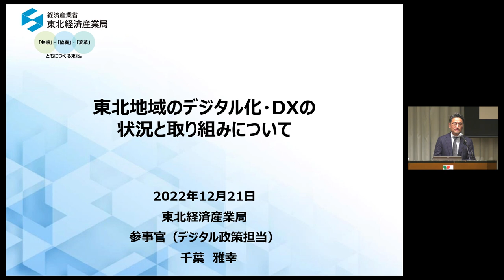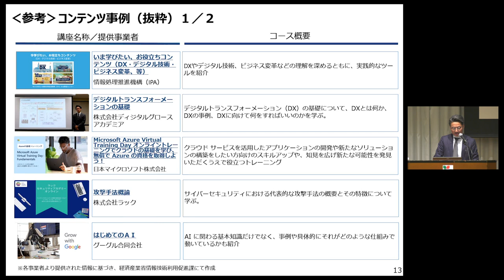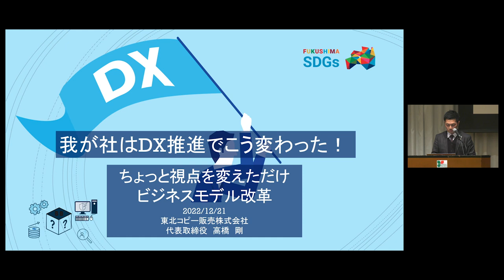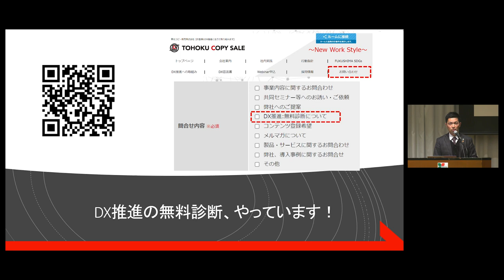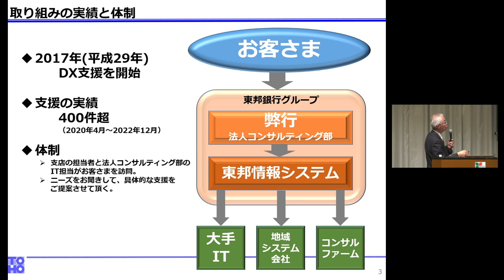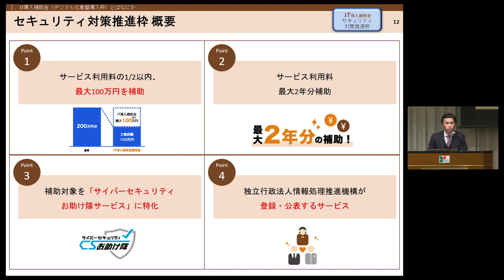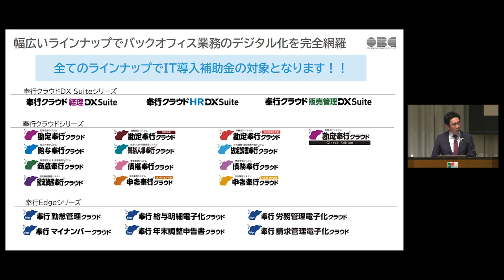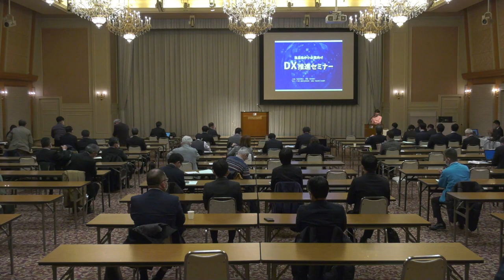福島県中小企業向けDX推進セミナー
12月21日（水）に行われた福島県中小企業向けDX推進セミナーのアーカイブ動画です。
事業改善のためアンケートにご協力下さい。▼アンケートはこちら

○日時：12月21日（水）13時30分～15時40分
○会場：ホテル福島グリーンパレス　瑞光の間
○主催　福島民報社
○共催　東邦銀行
○協力　IT導入補助金事務局
○後援　福島商工会議所

0:07　     開演

1:47　　 基調講演　東北地域のデジタル化DXの状況と取り組みについて
東北経済産業局参事官（デジタル制作担当）千葉 雅幸さん

36:06 　  取り組み事例紹介①　東北コピー販売株式会社
代表取締役　高橋 剛さん

54:31 　  取り組み事例紹介②　渋谷レックス株式会社
取締役専務兼海外事業部部長　渋谷 崇司さん

1:07:25　取り組み事例紹介③　株式会社東邦銀行
法人コンサルティング部副部長　冨田 和秀さん

1:23:21　制度説明　IT導入補助金の概要と利用方法について
IT導入補助金事務局　佐藤 匠さん

1:40:41　プレゼンテーション①　㈱オービックビジネスコンサルタント
営業本部広域営業部仙台支店第一チームチーム長　矢部 桂作さん

1:53:09　プレゼンテーション②　「楽楽精算」のご紹介
株式会社ラクス　楽楽精算事業統括部営業統括部　山本 裕太さん